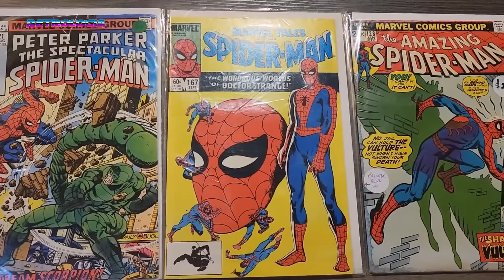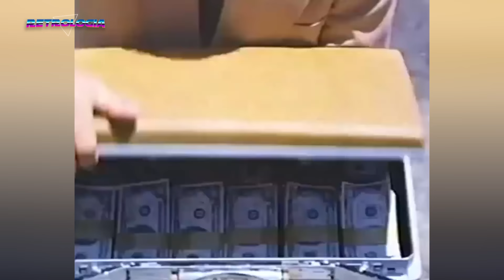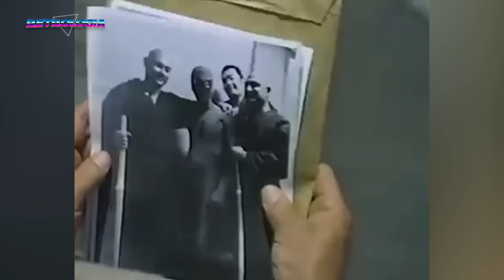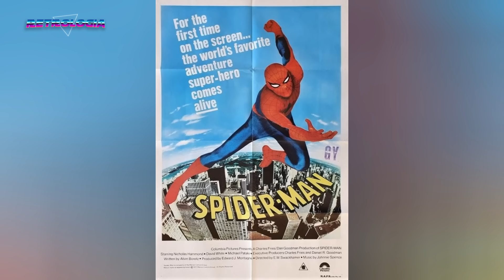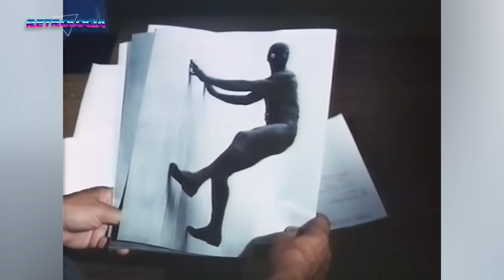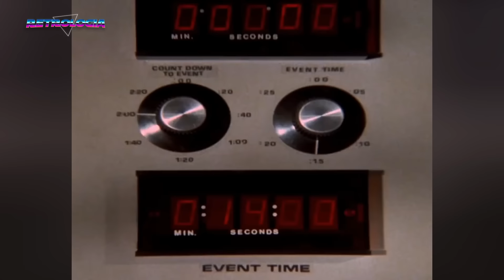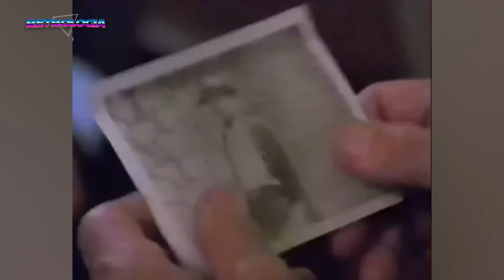Spider Man 77: RESUMEN y CURIOSIDADES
Bienvenidos a Retrologia, en este video revisamos

¡Prepárate para revivir tus décadas favoritas y sumergirte en el mundo del entretenimiento!

Descargo de Responsabilidad: Algunas imágenes se usan solamente de manera ilustrativa 😉.